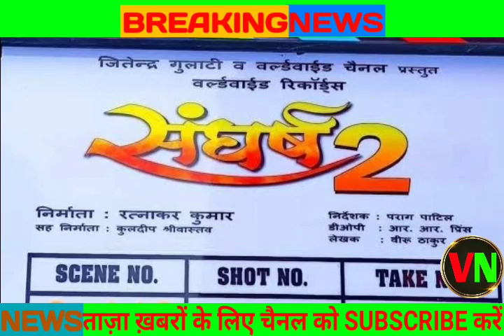आख़िर ऐसा क्या हुआ कि ख़ेसारी लाल यादव को अपनी फ़िल्म संघर्ष 2 की डेट बदलनी पड़ी | ViralNews909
आख़िर ऐसा क्या हुआ कि ख़ेसारी लाल यादव को अपनी फ़िल्म संघर्ष 2 की डेट बदलनी पड़ी |

What happened after all that Khesari Lal Yadav had to change the date of his film Sangharsh 2 |

your queries -
khesari lal